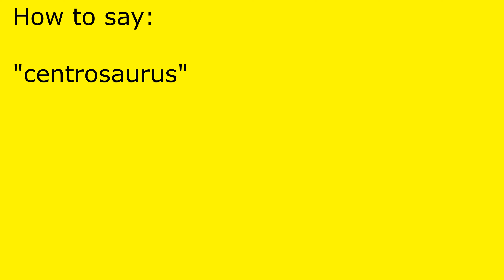How to pronounce centrosaurus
centrosaurus pronunciation.